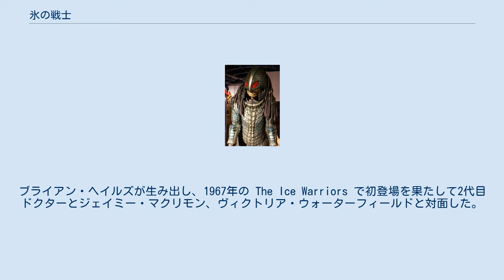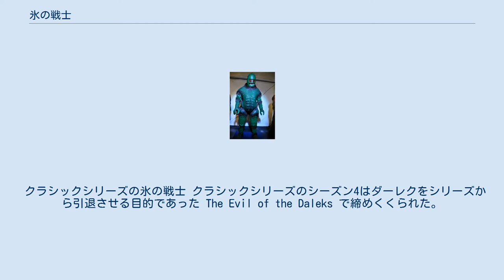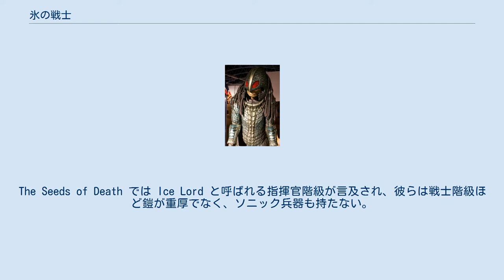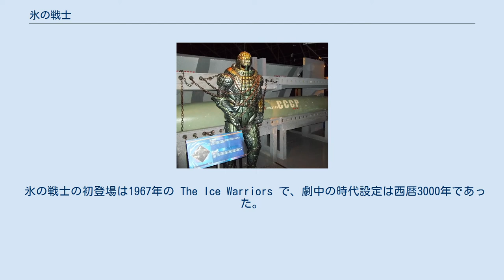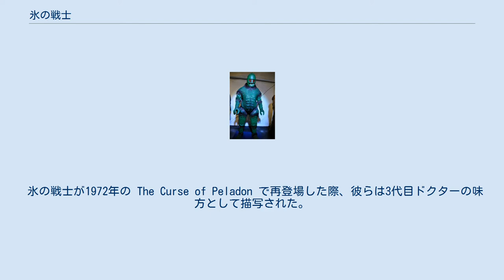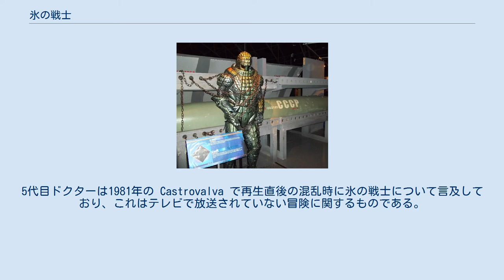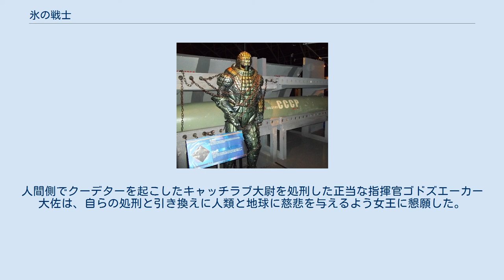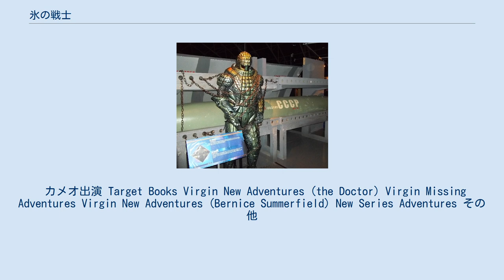氷の戦士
ドクター・フーの異星人
新シリーズの氷の戦士 氷の戦士（英: Ice Warrior）は、イギリスの長寿SFテレビドラマ『ドクター・フー』に登場する架空の地球外生命体の種族。
ブライアン・ヘイルズが生み出し、1967年の The Ice Warriors で初登場を果たして2代目ドクターとジェイミー・マクリモン、ヴィクトリア・ウォーターフィールドと対面した。
氷の戦士は火星に起源を持ち、火星の環境が生命の居住に適さなくなってきたため、シリーズ初期においては氷河期ごろの地球へ逃亡して地球を征服しようとしていた。
凍った氷の戦士の集団が地球の科学者チームに発見され、「氷の戦士」と命名された。
これは本来の種族の名前ではなかったが、後に1974年の The Monster of Peladon で Ice Lord が部下を氷の戦士と呼称している。
元々は悪役として描写されていたものの、暴力を避けてドクターと同盟を結ぶ氷の戦士の姿が後のシリーズで描かれている。
回想やカメオ出演も多く、小説やオーディオといったスピンオフ作品に頻繁に登場している。
 1986年と1990年には氷の戦士がシリーズに登場する予定であった。
6代目ドクターと悪役シルが登場する Mission to Magnus と7代目ドクターが登場する Ice Time の2作品が予定されていたが、いずれも中断・破棄された。
しかし Mission to Magnus は Target Books で小説化され、Big Finish でオーディオ化もされた。
Ice Time はオーディオ Thin Ice としてリリースされた。
 氷の戦士は新シリーズにおいてシリーズ7『冷戦』(2013)とシリーズ10『火星の女王』(2017)に登場している。
 クラシックシリーズの氷の戦士 クラシックシリーズのシーズン4はダーレクをシリーズから引退させる目的であった The Evil of the Daleks で締めくくられた。
制作陣は引退したダーレクの代わりにサイバーマンと並ぶ新たな悪役を模索し、ドクターに対し何度も立ちはだかる悪役としてブライアン・ヘイルズが氷の戦士を考案した。
ジェームズ・チャップマンは、デレク・マルティヌス監督がクリスティアン・ナイビィの映画『遊星よりの物体X』からインスピレーションを受けたことを示唆しており、特に孤立した科学基地で凍ったエイリアンのコンセプトにおいて如実に現れている。
 ヘイルズは氷の戦士をサイバネティック生命体として考えていたが、デザイナーのマーティン・ボウは既に確立されていたサイバーマンとの重複を思慮に入れ、代わりに大まかに爬虫類の特徴を持つ意匠を施した。
 氷の戦士のデザインを担当したマーティン・ボウは、爬虫類型のヒューマノイドを設計することにした。
コスチュームデザイナーとして彼は新しい素材を使おうとし、ピアーズ・D・ブリトンとグラハム・スレイトはそれを考慮してガラス繊維で氷の戦士の鎧を製作した。
さらにスレイトは、鎧の彫刻がワニの皮膚を反映して爬虫類的な生態を示唆しているとコメントしている。
 初登場時に氷の戦士を演じたバーナード・ブレスローといった俳優たちは、爬虫類としての性質や火星大気の異質性を示すためにささやき声を使用した。
シューという声はブレスローが生み出したとされている。
また、氷の戦士は手首にソニック兵器を仕込んでいる。
The Seeds of Death では Ice Lord と呼ばれる指揮官階級が言及され、彼らは戦士階級ほど鎧が重厚でなく、ソニック兵器も持たない。
鉤爪状のグローブは氷の戦士と共通している。
 2013年の『冷戦』で再登場した際には、このグローブはソンターランと同様の3本指となった。
 ニール・ゴートンは氷の戦士をより巨大により強力に見せるため、鎧をめっきに似た外観に変更した。
これにはウレタンゴムが使われ、ガラス繊維よりも柔軟で快適であった。
マーク・ゲイティスは、再登場時の外見もオリジナルの氷の戦士に忠実であると評価した。
 『冷戦』ではシリーズで初めて鎧を脱いだ氷の戦士が登場し、彼らにとっては究極の屈辱であると11代目ドクターが発言した。
鎧を脱いだ氷の戦士がエピソード中で常に登場していたわけではないが、鉤爪の生えた手のシーンは複数のレビュアーが映画『エイリアン』と比較し、最終的には顔も露わになった。
『冷戦』では、氷の戦士の鎧が、変温動物である彼らを寒さから守るための生体力学的な甲殻であることも明かされた。
鎧はソニッ...